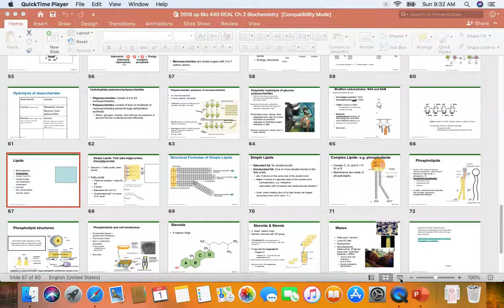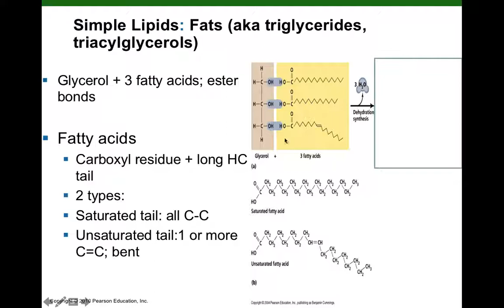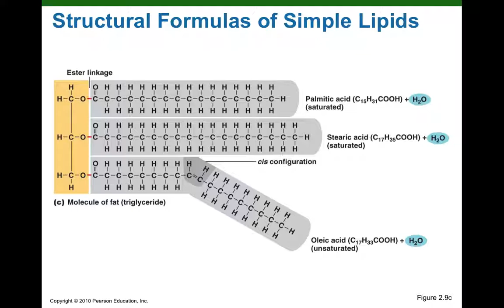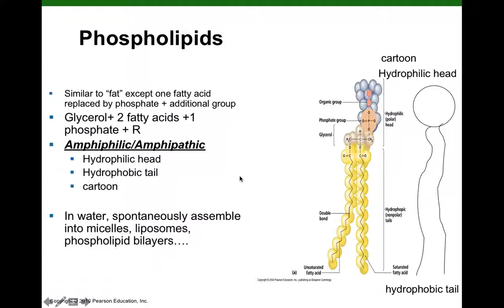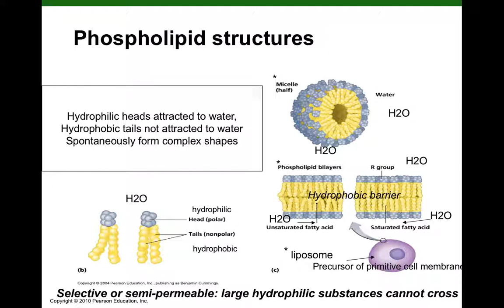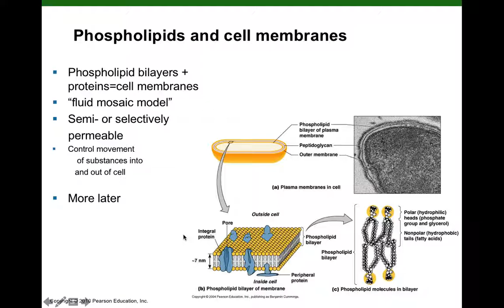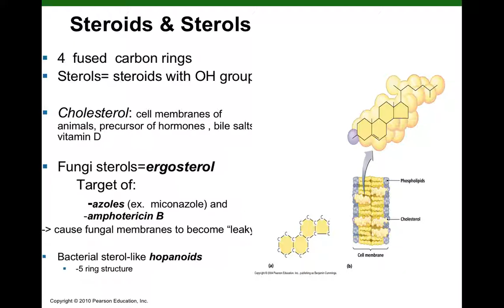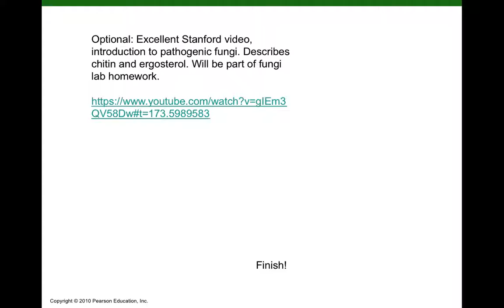movie Unit 2 Chem part 6 Lipids